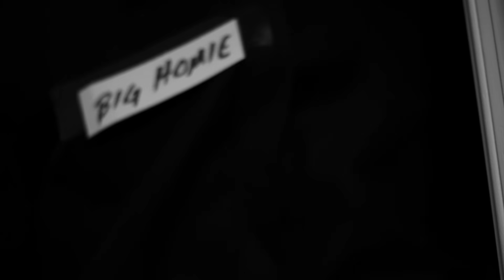STORY TIME WITH B episode 4